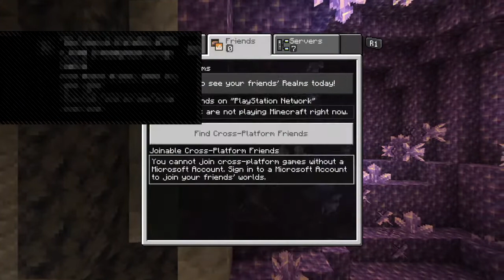MINECRAFT BEST GAME ON THE PLANET !!!!